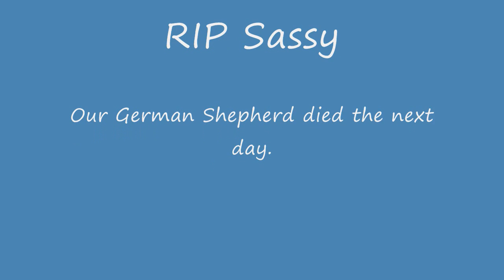Snowy Day Visitors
Two neighbor dogs came for a visit on this snowy day.  We don't have visitors very often and we don't have snow very often.